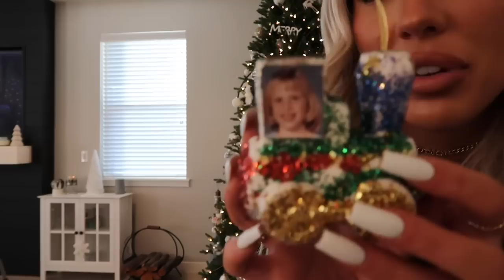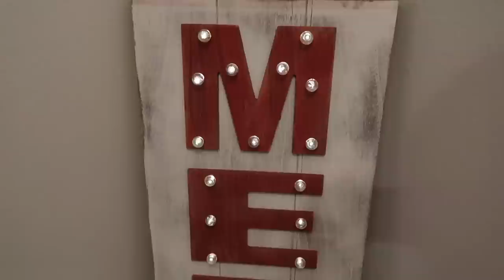DECORATING FOR CHRISTMAS VLOG 🎄🫶🏼🎅🏼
Red lip combo

MUSIC CREDIT -

●Philip E Morris - The Christmas Vibe